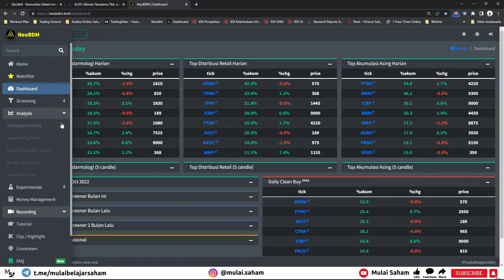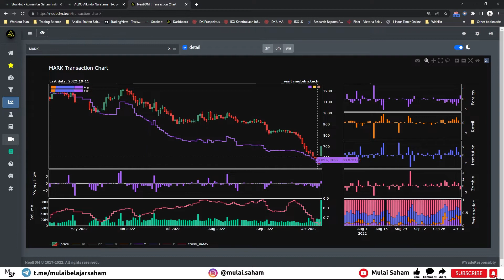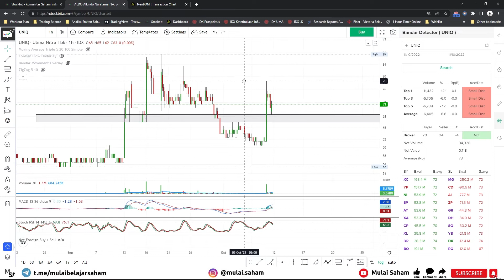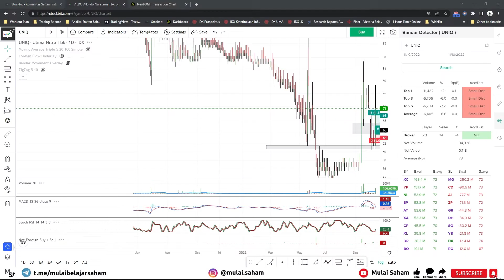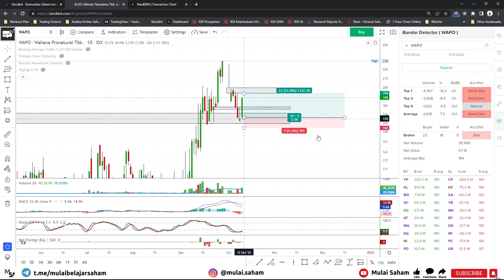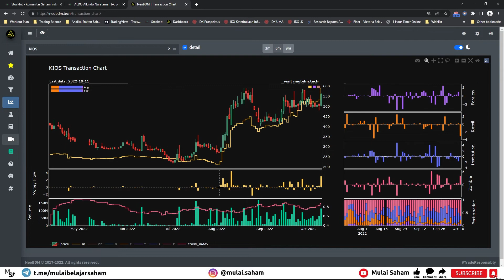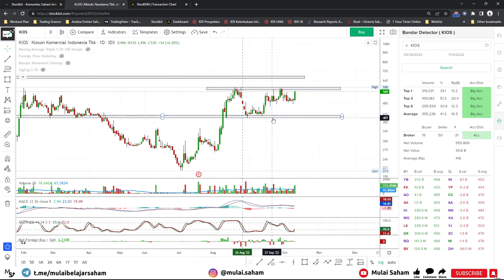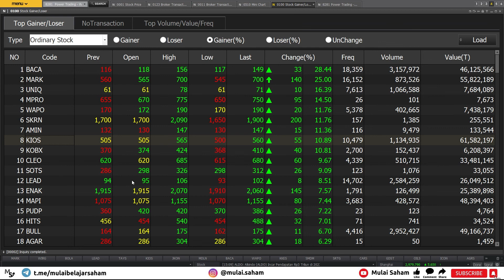Bicara Top Gainers: BACA MARK UNIQ WAPO KIOS. Pantau Terus KIOS, Masih Berpotensi! | 11 Oktober 2022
Timestamp:
00:00 Intro
00:40 BACA
02:30 MARK
06:50 UNIQ
09:26 WAPO
11:48 KIOS. Menarik!

Do your own research before buying/selling. Keputusan Investasi dan Trading tetap ditangan bapak ibu. Disini saya hanya sharing mengenai saham apa yang menarik menurut saya

Komen saham apa yang bapak ibu ingin saya analisa, saya akan bahas di next video.

Saya sangat menerima kritik dan sarannya agar bapak/ibu nyaman mendengar dan melihat analisa saya. Silakan di komen saja ya bapak/ibu